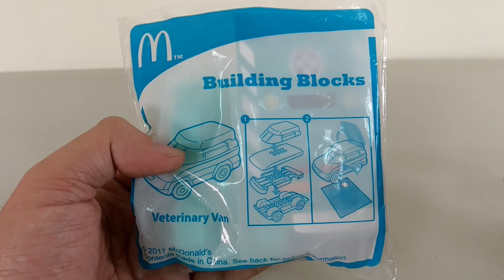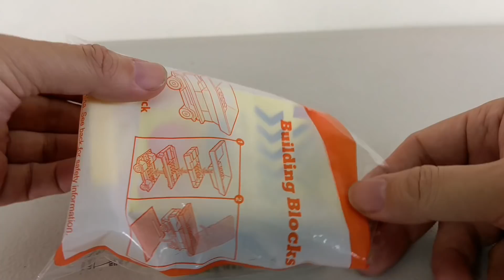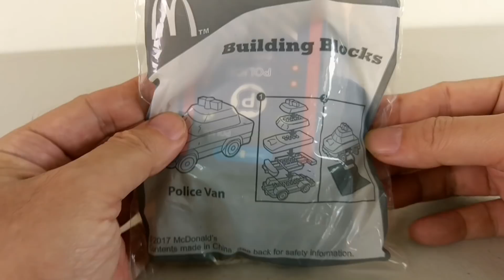【玩具】麥當勞 快樂兒童餐 玩具開箱 百變積木 McDonald's Building Blocks 雷雷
快樂兒童餐 週週新玩具
其實玩玩具對寶貝很重要喔！麥當勞讓寶貝一邊玩一邊探索，
激盪小腦袋瓜，啟發無限的想像力與肢體靈活運用！
JN玩具開箱,分享有趣的商品.
適合小孩及大人充滿娛樂的頻道